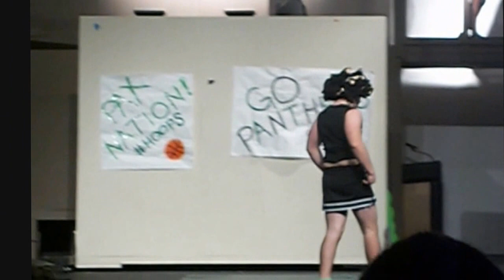Patuxent High School Class Of 2013 Shakespeare Fest - Bring It On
Patuxent High Schools' class of 2013 Shakespeare's Fest. This theme is Bring It On.

Sorry for the shakiness and me and my friends' ugly laughter lol. I record these every year, and next year will be up there, EXCITED!